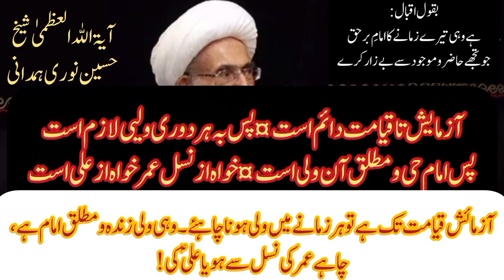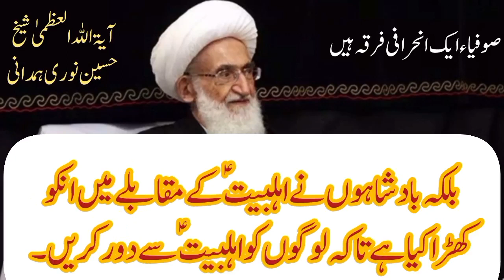تصوف امامتِ اہلبیت ؑ سے انحراف ہے | آیۃ اللہ العظمیٰ شیخ حسین نوری ہمدانی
صوفیاء ایک انحرافی گروہ ہیں

آیۃ اللہ العظمیٰ شیخ حسین نوری ہمدانی